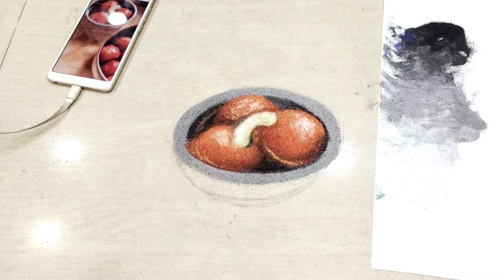creative rangoli for diwali 🤩| GULABJAMUN \ MITHAI RANGOLI FOR DIWALI | ARTIST SHIKHA SHARMA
creative rangoli for diwali 🤩| GULABJAMUN \ MITHAI RANGOLI FOR DIWALI | ARTIST SHIKHA SHARMA | MITHAI
GULAB JAMUN RASGULA ITHAI DIWALI KE LIYE